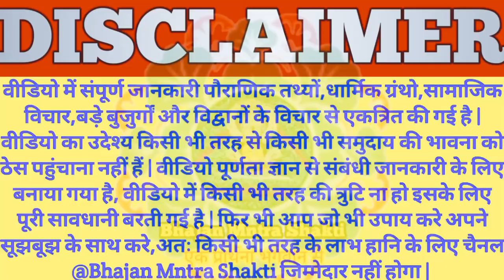Khatu shyam se kya lekar aaye | खाटू से ये अमृत लाना मत भूलना | दरबार में यहाँ से मिलेगा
shyam baba ka jal
khatushyamji ka jal
baba shyam ka jal
baba shyam ka jal kab milta hai
baba shyam ka jal kaha se milega
baba shyam ke jal ke chamatkar
khatu shyam ji se kya lekar aaye